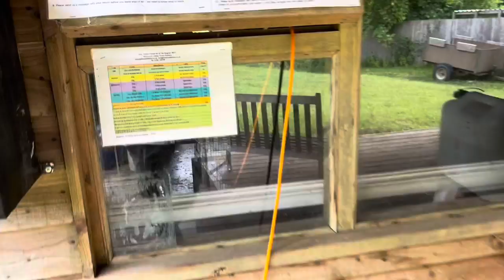Bellbrook Trout Fishery - Summer Trout Fishing 2022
Been to bellbrook a couple of times over the years it’s got 4 standard ponds and a specimen lake o have always done very well here ….. July/august however are very cruel to many Stillwaters in the UK ….. I have fished here mid September before and it was much more receptive to my attempts to catch fish - really great venue guys give it a bash September - June